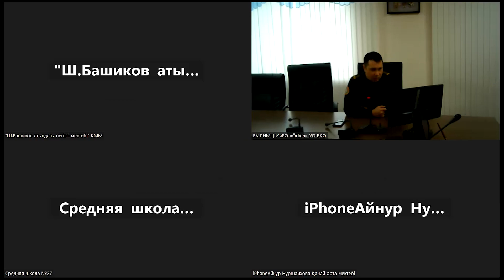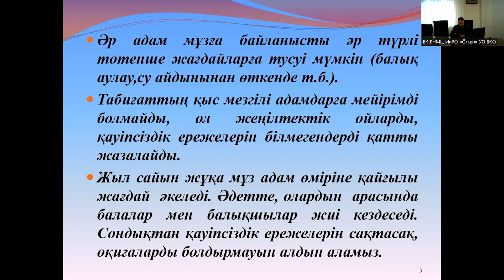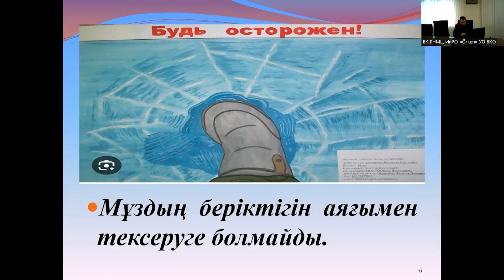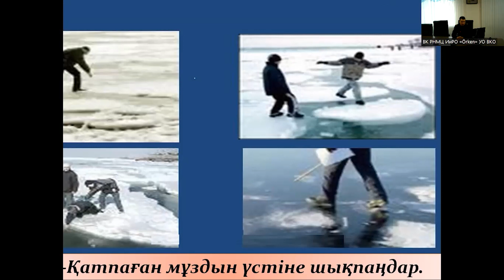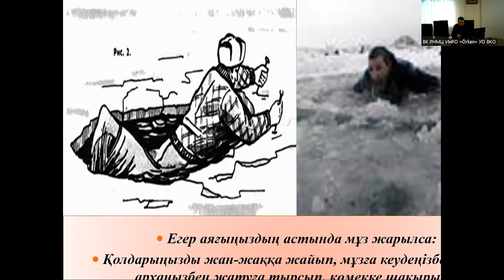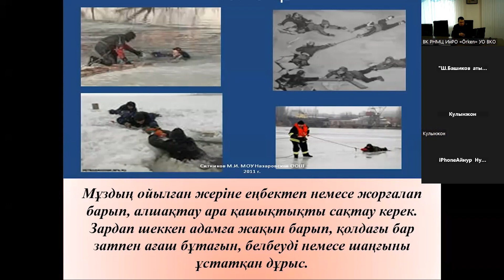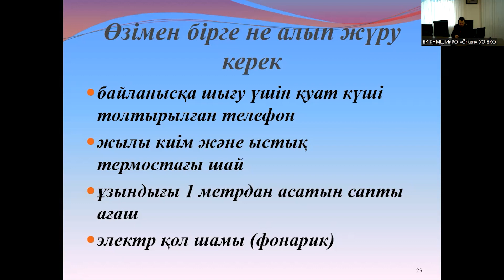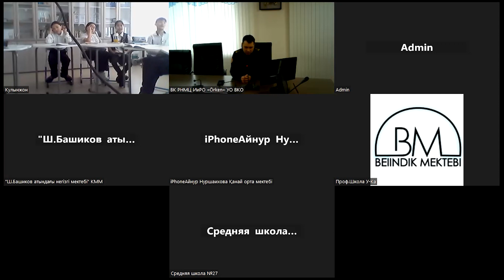08 02 24 Көктемгі мұз қауіпті!